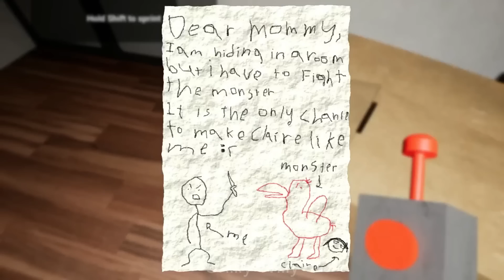Garten of Banban - ALL BOSSES + ENDING (FULL GAME)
This is a video gameplay in the game Garten of Banban!